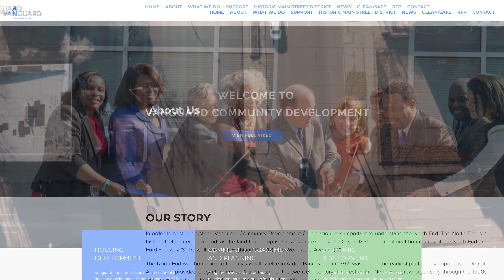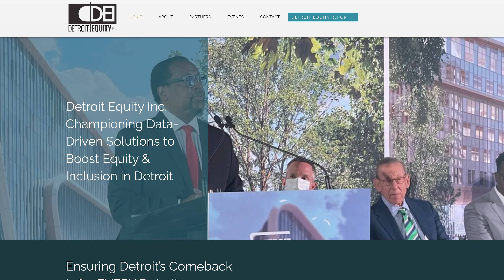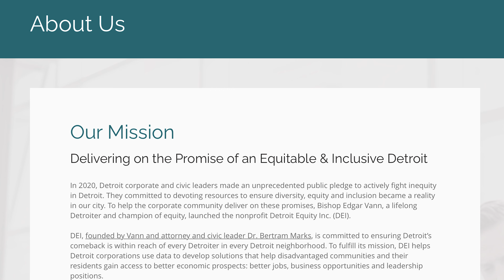Bishop Edgar L. Vann II on Revitalizing Detroit (Part 2)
For more than four decades, Bishop Edgar L. Vann II, Senior Pastor and CEO of Second Ebenezer Church in Detroit, has dedicated himself to serving the Motor City through his church and pioneering nonprofit efforts.

In Part 2 of our conversation, hear the stories of his journey, from founding an innovative after-school program to advising corporations on equity and inclusion initiatives.

Plus, learn more about his pastoral leadership, including his approach to connecting with the younger generation and fostering unity within a diverse congregation.

Timecodes:

0:00 - Intro
1:00 - Challenges of Pastoring
2:16 - Connecting with Youth
4:04 - Gender Dynamics in the Church
4:45 - Influence of First Lady
6:24 - Vanguard Community Development
8:20 - Fulfilling Community Needs
11:40 - Community Impact
12:48 - Detroit Equity, Inc.
14:25 - Corporate Responsibility